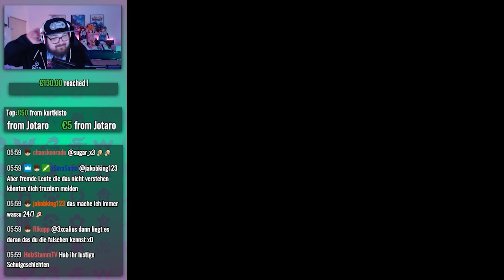WOLOS ERSTE FREUNDIN 😱 WoloU Livestream Highlight mit Cornel | Best Of WoloU